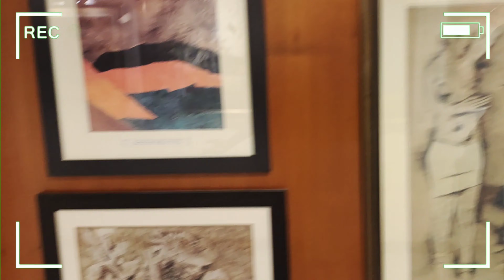नंगी painting लगा के ART बोलते है!! || BUSKING and B-BOYING competition in CANNAUGHT PLACE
नंगी painting लगा के ART बोलते है || BUSKING and B-BOYING competition in CANNAUGHT PLACE || delhi || Sunny High On Life

Experience the unique blend of artistry and talent in the heart of Delhi's Connaught Place, where a captivating showcase of nude painting, busking, and B-boying competitions unfolds! In this video, we take you on a journey through Delhi's vibrant arts and entertainment scene, where artists and performers converge to create magic. Join us as we immerse ourselves in this fascinating and entertaining event, offering a glimpse into Delhi's one-of-a-kind artistic and commercial world. We will also show you India Gate

आपका विचार बहुत दिलचस्प है! कॉनॉट प्लेस में बस्किंग और बी-बॉइंग प्रतियोगिता का आयोजन आर्ट और एन्टरटेनमेंट का शानदार मेला हो सकता है। यह दिल्ली के कला और संगीत सीने के लिए अद्वितीय हो सकता है। Delhi के साथ यह वीरल अद्वितीय आयोजन को बढ़ावा देने में मदद करेगा।

1.
2.
3.
4.
5.
6.
7.
8.
9.
10.
11.
12.
13.
14.
16.
18.
19.